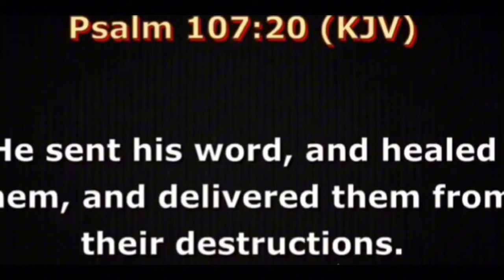The Moment Arome Osayi stopped Ministring in Canada Due To phone's Ringtone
Arome Osayi Message after dropping off the mic due to ring tone.